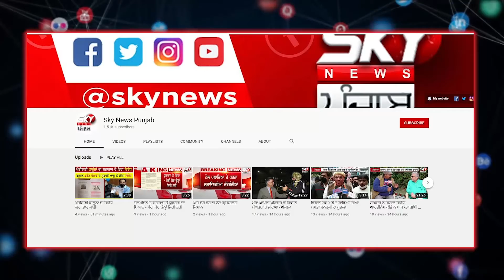FACEBOOK ‘ਤੇ LIVE ਹੋ ਕੇ ਨਿਗਲੀ ਜ਼ਹਿਰ, ਪੁਲਿਸ ਤੇ ਵਿਧਾਇਕ ‘ਤੇ ਲਗਾਏ ਵੱਡੇ ਇਲਜ਼ਾਮ! | SKY NEWS PUNJAB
FACEBOOK ‘ਤੇ LIVE ਹੋ ਕੇ ਨਿਗਲੀ ਜ਼ਹਿਰ, ਪੁਲਿਸ ਤੇ ਵਿਧਾਇਕ ‘ਤੇ ਲਗਾਏ ਵੱਡੇ ਇਲਜ਼ਾਮ!